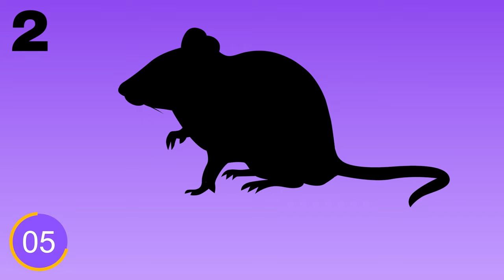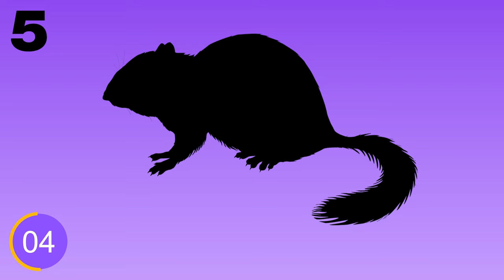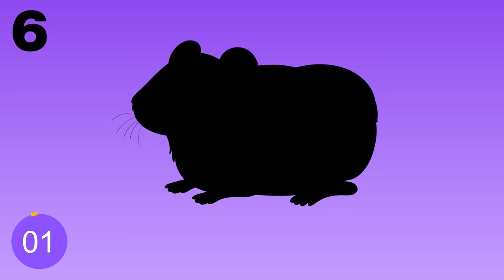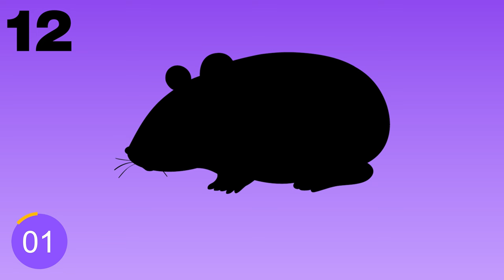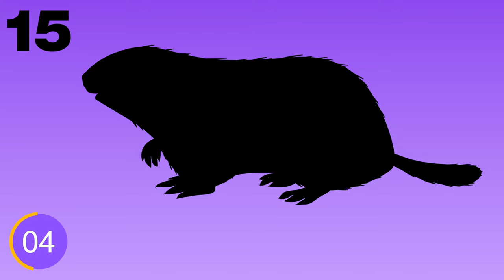Guess the REPTILES and RODENTS from Their Shadow | Quiz Game for Kids, Preschoolers and Kindergarten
Guess the reptiles and rodents from their shadow. Can you guess which reptile's or rodent’s shadow is shown in the video? Let's guess the animals from its shadow.

Kiddopedia channel is the right place to learn about animals. In this video, we want to test children's knowledge of rodents and reptiles. First, we give the shadow of the reptiles and rodents, then we give the child 7 seconds to think. Then a cute animation shows the correct answer and correct pronunciation of the animal's name. They can also see real-life videos of the animal after the animation. This is an excellent educational method for preschoolers to practice their vocabulary and learn from scratch. Also, this guessing quiz is a great way for them to learn about animals. In this Kiddopedia quiz video, you will find 18 reptiles and rodents

Our video is prepared in 4K format to give the best learning experience. High-quality animal videos can be watched on a mobile device, as well as on television. Parents who are not native English speakers can benefit from this educational video by assisting their children while learning.

Kiddopedia channel is the right place if you are looking for educational videos for babies & kids at preschool age.

Only real animal videos in 4K quality are used in this video. Animal names are spoken out with a native British English accent. This video will help your kids to learn about reptiles and rodents correctly.

List of Reptiles and Rodents used in this video:
00:05 BEAVER
00:32 MOUSE
00:55 SQUIRREL
01:19 SNAKE
01:45 CHIPMUNK
02:06 GUINEA PIG
02:28 CROCODILE
02:51 PORCUPINE
03:15 COBRA
03:40 CAPYBARA
04:00 IGUANA
04:25 HAMSTER
04:49 TURTLE
05:13 CHAMELEON
05:38 GROUNDHOG
06:03 TORTOISE
06:25 KOMODO DRAGON
06:52 LIZARD